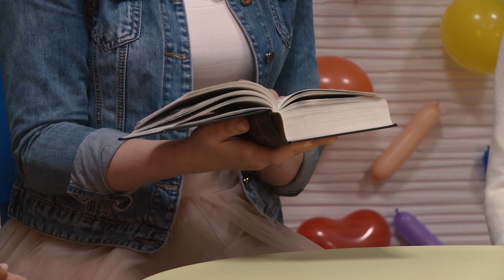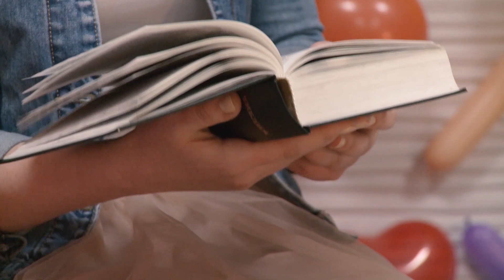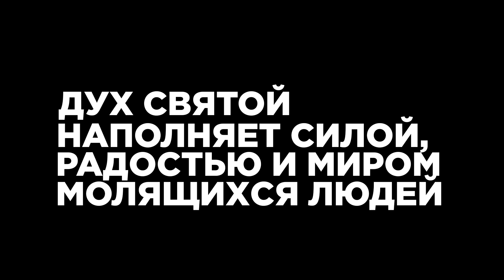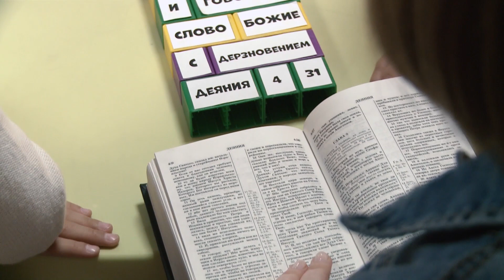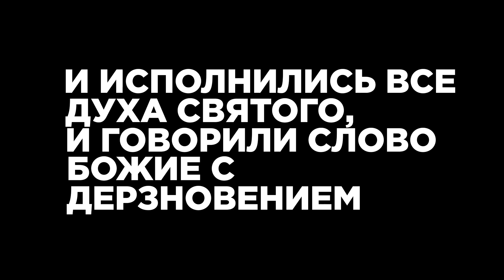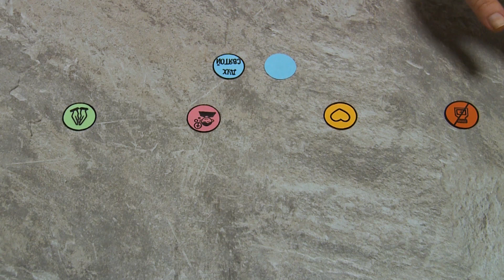«Дух Святой совершает чудеса в жизни христиан»||Библейский урок